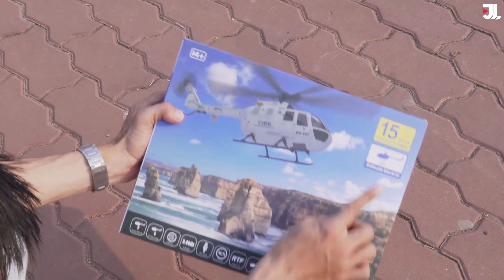Máy Bay Trực Thăng Điều Khiển Từ Xa C186 - JOLAVN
Mua hàng tại :
Máy Bay Trực Thăng Điều Khiển Từ Xa C186 là dòng sản phẩm đồ chơi cao cấp với đầy đủ những đặc tính tiêu biểu cho một dòng sản phẩm đồ chơi điều khiển từ xa. Sản phẩm được đầu tư kĩ lưỡng trong thiết kế, tạo hình đúng chuẩn máy bay thật, đảm bảo được độ hầm hố, ngầu lòi. Kết hợp với đó là khả năng điều khiển dễ dàng và ổn định, tạo cho người dùng một trải nghiệm sử dụng tuyệt vời, đáng mong đợi.